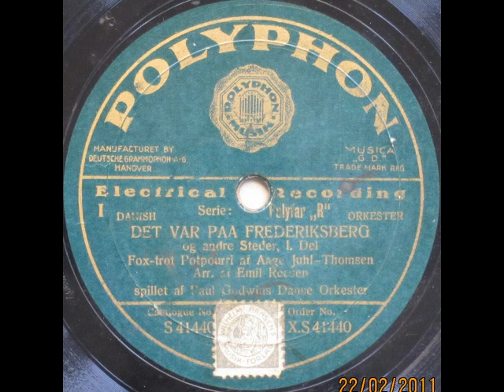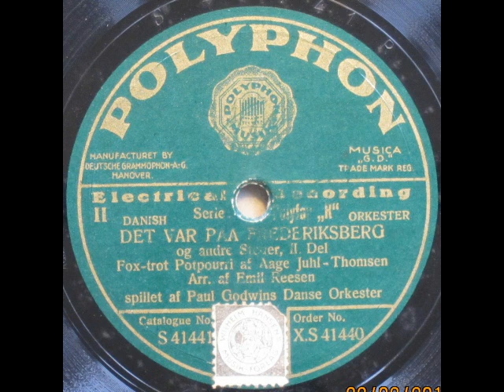Det var paa Frederiksberg og andre Steder - Poul Godwin 1929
Det var paa Frederiksberg og andre Steder

Fox-trot Potpourri: Aage Juhl-Thomsen

Arrangement: Emil Reesen

Paul Godwins Danse Orkester

Det var paa Frederiksberg (Walter Kollo)
Kender De Rikke?
Lad andre kun synge
Kobbersmeden
Hvad vil du i den grønne Skov, Jeannette?
Au-au-Augusta (Olfert Jespersen)
En Sømand han må lide
Mathilde (Olfert Jespersen)
Det er Nat (Jean Gilbert)
Kammeratens røde Næse
Jeg elsker den gamle, den vaklende Rønne
Kommer der ikke snart en Tuborg til mig?
Så joller vi, så solder vi

1929